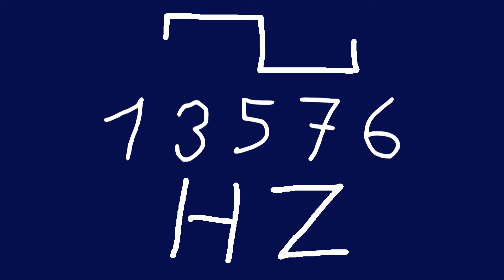13576 hz square